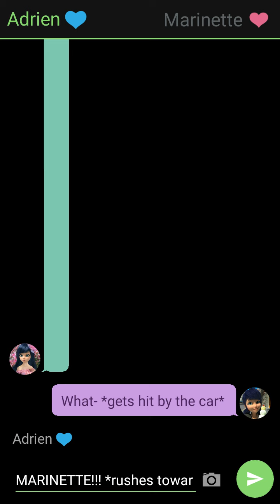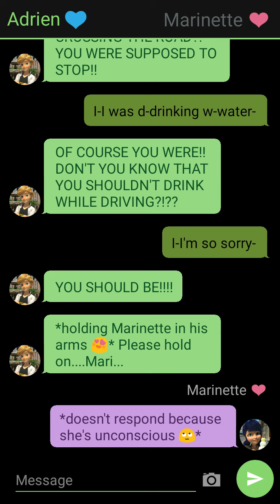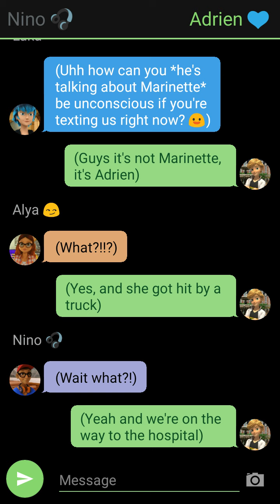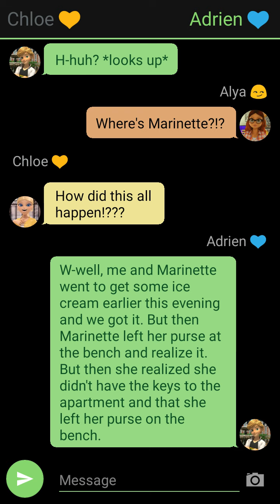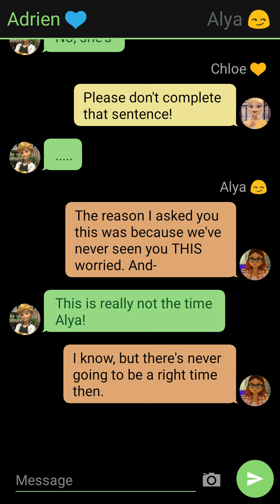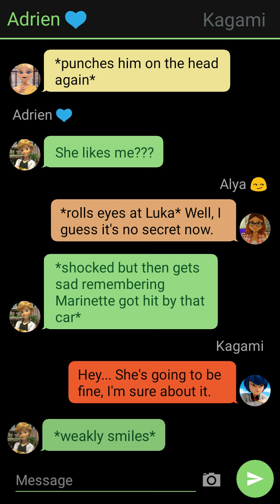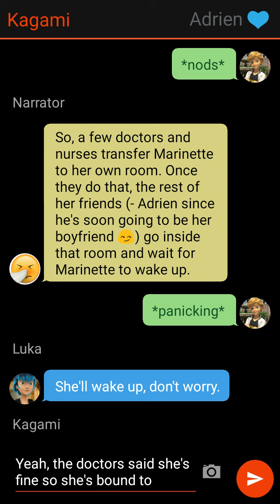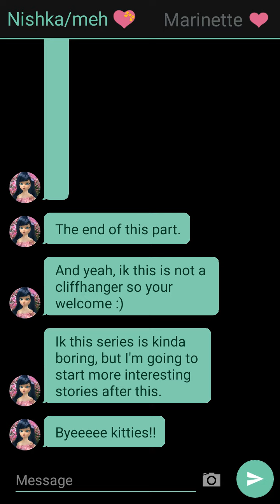Roommates To Soulmates // Part 5 // M'ladies Kitty